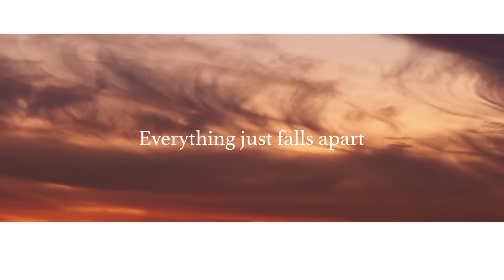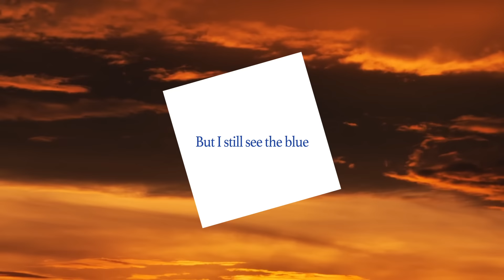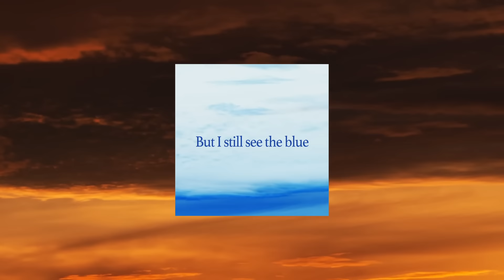TOMOHISA YAMASHITA「Perfect Storm (feat. TAEHYUN of TOMORROW X TOGETHER)」（Lyric Video）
2024.6.5 Digital Release
TOMOHISA YAMASHITA
「Perfect Storm  (feat. TAEHYUN of TOMORROW X TOGETHER)」 （Lyric Video）